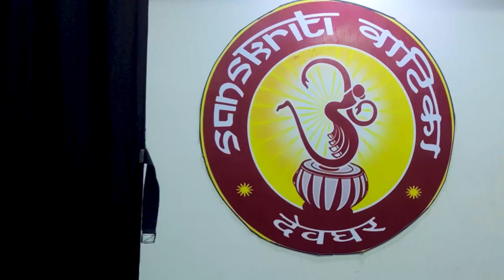Poila Boishakh 2023 || Sanskriti Vatika